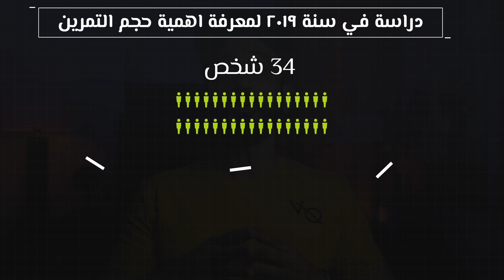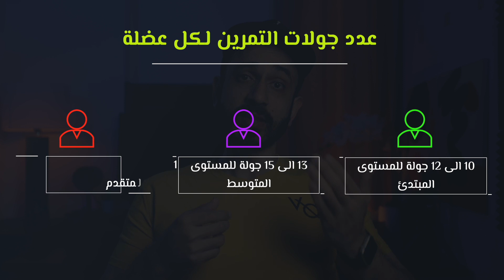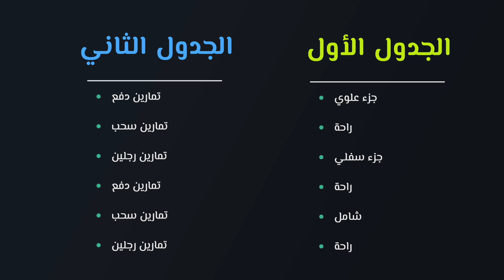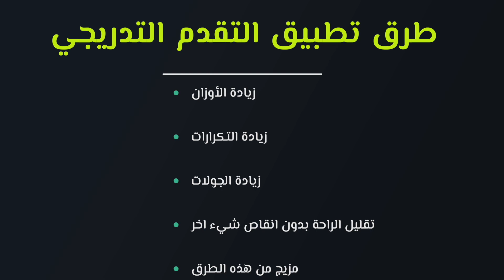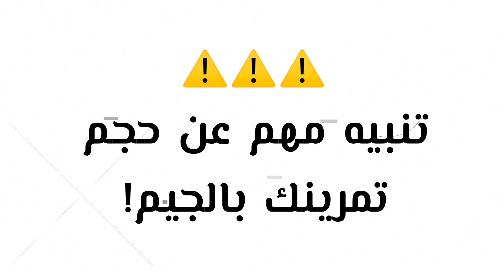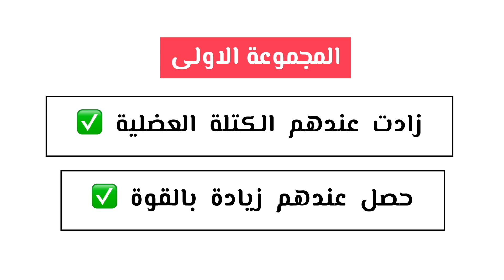٩ اخطاء بالتمرين تمنعك من بناء العضل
التمرين بشكل صحيح مهم جدا لبناء العضلات. بس المشكلة انه طرق التمرين المنتشرة اكثرها نقل و توارث ولكن في هذا الفيديو بخبرك عن ٩ اخطاء شائعة بهذا النوع من التمارين

المكملات التالية انصحك ما تاخذها  الا بعد ما تشوف هذا الفيديو اللي اتكلمت فيه عن فوائدهم و الاثباتات العلمية لهم:

مكمل البيتا الانين اللي استخدمه (فقط لرياضات التحمل او اذا تلعب بعض جولانك بتكرارات عالية فوق ال ١٥)

مكمل مسحوق الشمندر لقبل التمرين (ممكن تستبدله بحبة شمندر)

سناكاتي المفضلة ايام التنشيف:

البروتين البار المفضل عندي من ناحية الطعم و الكمية و القيمة الغذائية (ما يناسبك اذا بطنك حساس):

ثاني افضل بروتين بار عندي من ناحية الطعم (فيه مكسرات)

البروتين بار اللي اكله اذا اريد اغطي احتياجي من الالياف الغذائية (سخنه بالمايكرويف لمدة ١٠ ثواني قبل الاكل)

الذ بسكوت ويفر بروتين (يعتبر مصدر دهون + بروتين و استخدمه كاضافة مع الشوفان بالصبح)

صلصة خالية من السعرات للسلطات (استخدمها فقط ايام التنشيف(

بودرة زبدة الفول السوداني القليلة جدا بالدهون ( استخدمها لما مشتهي زبدة فول سوداني بس احتياجي من الدهون انتهى)

محلي طبيعي بديل للسكر و خالي من السعرات (افضل من الستيفيا من ناحية الطعم)

الذ شيبس بروتين (كانك تاكل شيبس عادي بس السعرات قليلة و البروتين عالي)

الذ كوكي بروتين عندي ( يعتبر مصدر دهون ايضا و استخدمه احيانا كسناك اذا مشتهي كوكي لانه فيه بروتين اعلى من الكوكي العادي)

خلطة جاهزة لبانكيك عالي بالبروتين و الكارب (انصحك تاخذه فقط اذا ما عندك وقت تحضر خلطتك بنفسك):

كيك مفن عالي بالبروتين و لذيذ جدا جدا انصح فيه بقوة

براوني بروتين لذيذ جدا كسناك (نوعية صلبة كانها بسكوت)

جرانولا بروتين ارقامه قوية جدا عالي بالالياف و البروتين و قليل بالكارب. ما استغني عنه ايام التنشيف

رابط الاشتراك بالتدريب الشخصي معاي:
(حاليا مغلق لاكتمال العدد)

اسمي محمود وانا من سلطنة عمان وعندي تجربة في فقدان الوزن، حرق الدهون وبناء العضل. كان
وزني في السابق ١٣٠ كجم والان يتراوح بين ٦٨ الى ٧٢ كجم. تنشيف جسمي من الدهون و شد الجسم كان حلم و اصبح حقيقة بفضل رياضة و تمارين كمال اجسام طبيعية مع كارديو بشكل مناسب لجسمي. الكثير يعتقد انه بروتين حرق الدهون شيْ حقيقي و انه الكارديو لساعات طويلة هو سر الرشاقة. بس الحقيقة اذا تريد تبني عضلات فخلي عينك ع جيم يسمحلك تطبق تمارين المقاومة و الحديد بشكل علمي. عشقي لمجال الصحة واللياقة قادني الى ان أصبح مدرب مرخص من المؤسسة الدولية لعلوم الرياضة عشان افيد أكبر عدد من الناس.
 لمعرفة المزيد عني والتعرف على الكثير من المعلومات في مجالات التغذية والتمرين والمكملات، تابعني في الانستجرام ‏@macrofit_coaching